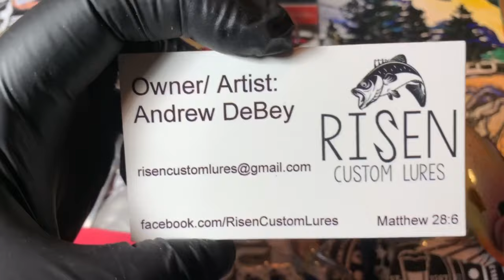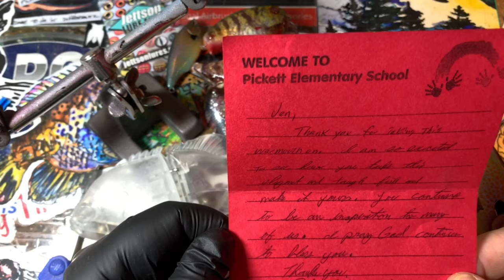Today In The Shop: July 13th, 2020 (Rapala BIGS, Baby Bull Shad, Squarebills and a quick UNBAGGING)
Brand new week Fish Heads... Hope you enjoy it and get some water time in. Thanks for spending a few minutes with the channel. There's fresh iced tea on the porch. Cheers. (hey ya know what... when I get that next shop someday, I'll build a wrap around porch and put in a few rocking chairs so y'all can sit around and talk about all the fish you've caught. I PROMISE!)
Xoxo, Jen at JBCo.

Respirators:
3M (Large)
3M (Small)